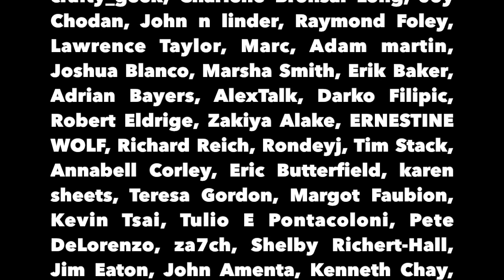Sally Albright Part Of Twitter Bot Scam - The Political Vigilante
Graham shows how corp dems use twitter bots just like Trump and Putin.